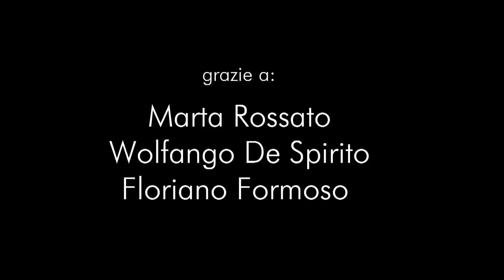Senza Veli expotrailer.mov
Sabato 4 Febbraio alle ore 18.00, inaugura a Roma presso la Home Gallery wo-ma'n, la mostra dedicata al fotografo Manuel Guffanti e al suo lavoro SENZA VELI a cura di Auronda Scalera.

La mostra Senza Veli è il primo risultato del progetto Big One, nato all'interno di Officine Fotografiche che ne è attualmente sostenitrice.

Wo-ma'n è la prima home - gallery dedicata alla fotografia, un progetto nato a Roma nel 2010 da un'idea di Auronda Scalera e dalla passione dei fotografi Marta Rossato e Wolfango De Spirito, che hanno deciso assieme di fondere il concetto di casa con quello di galleria. Dal  living  alla cucina, dalla  doccia  alle cabine  armadio, tutti  gli  ambienti  sono messi a disposizione per essere luoghi espositivi e, di volta in volta, ogni autore sarà chiamato a confrontarsi con questa nuova idea di esposizione. Ogni mostra diventa così un evento informale, simile ad una cena tra amici. L'auspicio è che questo nuovo modo di fruire l'arte e la fotografia si dilati velocemente per creare una rete di "case fotografiche" dove poter dare spazio a nuove idee e modi per godersi la fotografia.